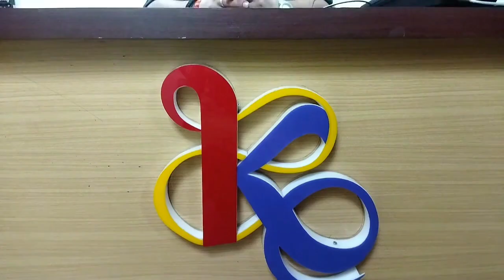डॉ सायली ताजनेस्त्री रोग विशेषज्ञ डिलीवरी सावधानियां क्रिष मेमोरियल मुलताई तनवीरसिंह 19 07 2022